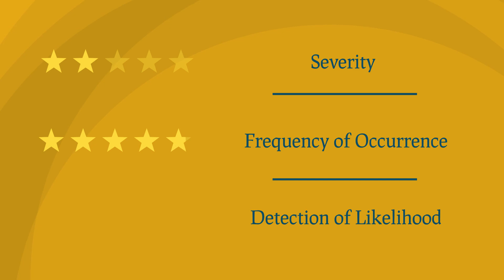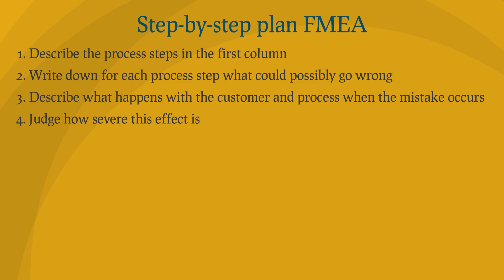What is Failure Mode Effect Analysis (FMEA)?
Failure Mode Effect Analysis (FMEA)

FMEA originates from The National Aeronautics and Space Administration, a place where preventing mistakes is considered extremely important.

FMEA is a structured approach to analysing the design of a product or service. The focus is:
● Identifying potential mistakes
● Taking action against the mistakes